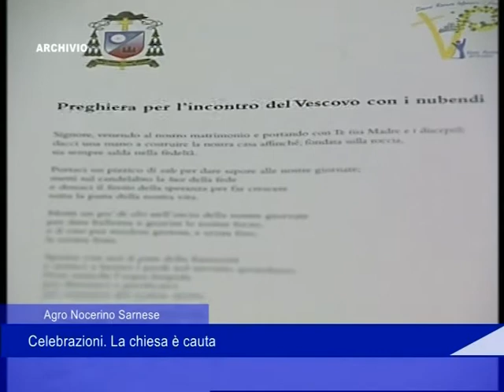Agro Nocerino Sarnese: celebrazioni. La chiesa è cauta - 24 Giugno 2020